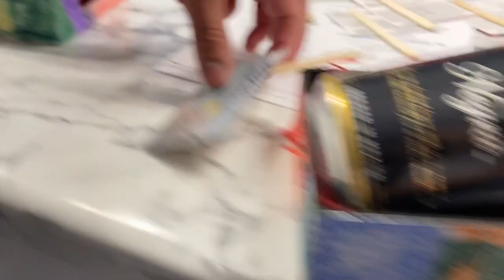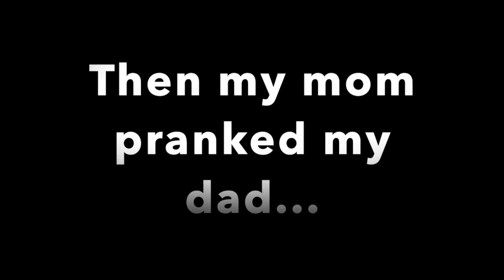FATHER'S DAY VLOG *My mom pranked my dad!*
A father's day vlog. Thank you guys so much for watching! HAPPY FATHER'S DAY!